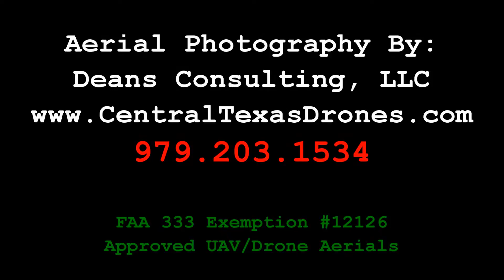Construction Aerial Status Example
Central Texas Drones is FAA Approved with a UAS 333 Exemption #12126.  We perform Real Estate Showcasing, Construction Site Aerial Status, 2D Aerial Mapping, and Event Aerial Coverage.